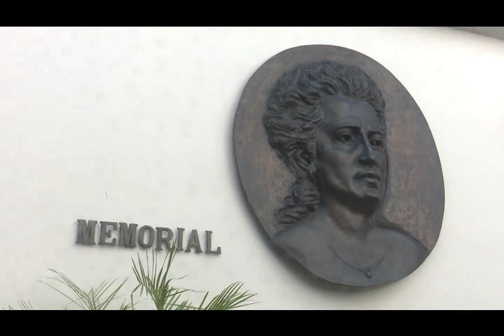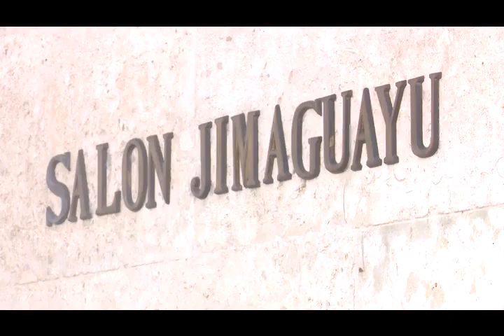Destaca colectivo de la Plaza de la Revolución proyectos de preservación de la historia local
El colectivo de trabajadores y especialistas de la Plaza de la Revolución “Mayor General Ignacio Agramonte Loynaz”, en la ciudad  de Camagüey, desarrolla  proyectos  para  preservar la historia local  en función de la  comunidad.
En este vídeo aparece en entrevista:
María de los Ángeles Rodríguez Manresa. Especialista principal de la Plaza de la Revolución